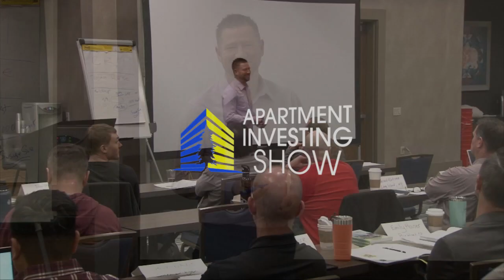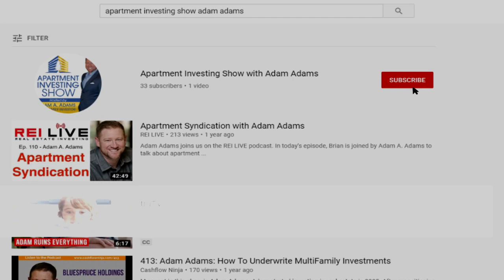How To Call The Capital In A 6-Step Blueprint With Sal Buscemi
Strategies on how to speak to your investors about a deal
* Ask your investor "What's your experience in real estate?"
* Figure out what the investors want
* Manage investors expectation
* Pick your SDI custodian
* Give them service, time, advisory and motivation
* Treat your investors like your personal friend
* Send your investors "deal toys"

How to Call the Capital

STEP 1 : Document preparation
* Drone Video
* Tear Sheet
* Terms with Hyperlinks
* Deadlines: people are forced to respond

STEP 2 : Start calling the capital
* Set up LLC to put money into
* Wells Fargo easy to work with for Real Estate Holding Companies
* Tranche it out
* 1st investors get equity kickers, income kickers
* 2nd tranche just get income
* 3rd  tranche get cash flow note

STEP 3 : Keep the money coming
STEP 4 : Make some phone calls and Texts
STEP 5 : Start thanking people
STEP 6 : Closing Dinner